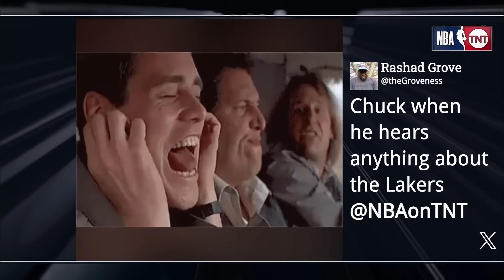"Ain't nobody worried about the Lakers and the Warriors in the West" 👀 | NBA on TNT